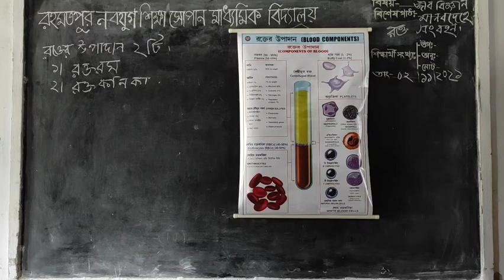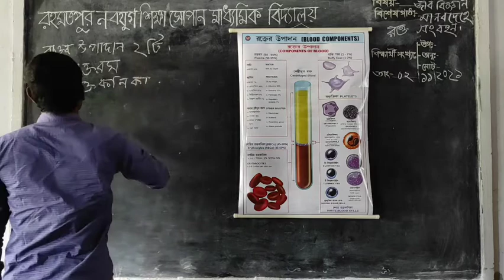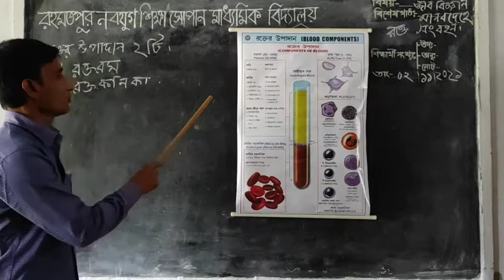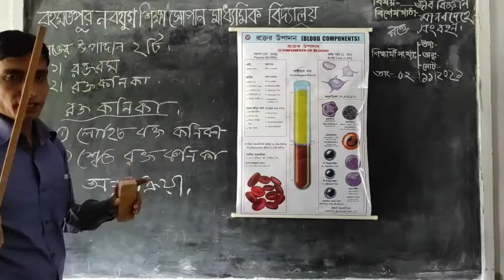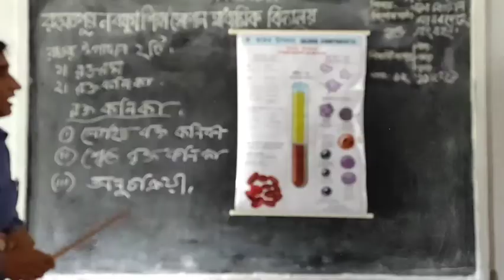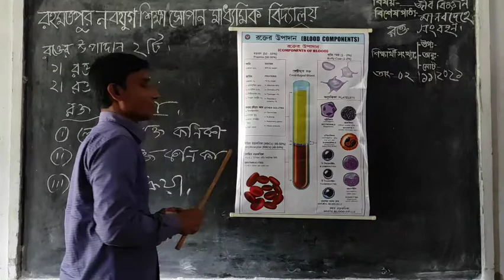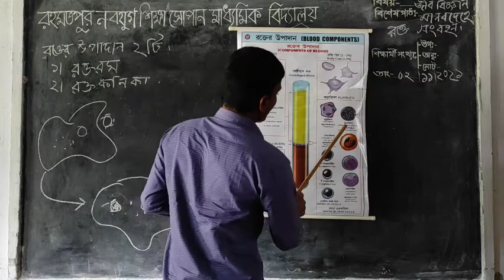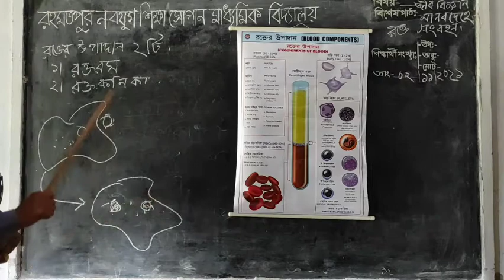Debasish Roy,Assistant Teacher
Biology 9&10